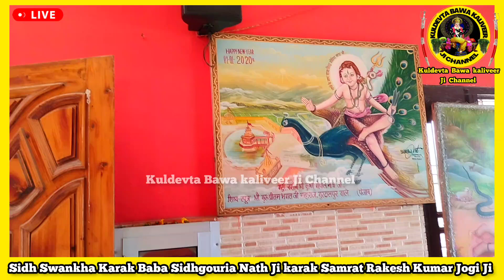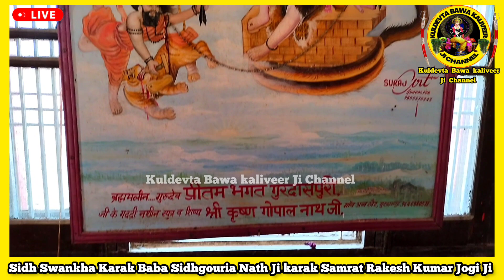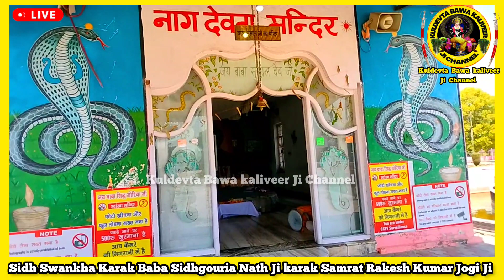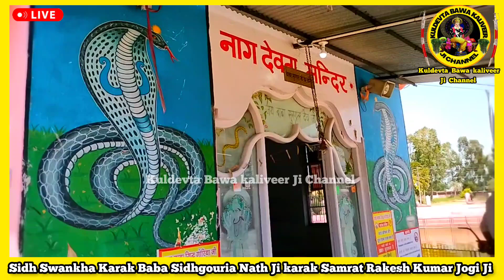karak Baba Sidhgouria Nath Ji || Swankha || Latest 2023 Darshan ||Rakesh Jogi | बाबा सिद्धगोरिआ जी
Nath Karak Samrat Rakesh Kumar Jogi Ji